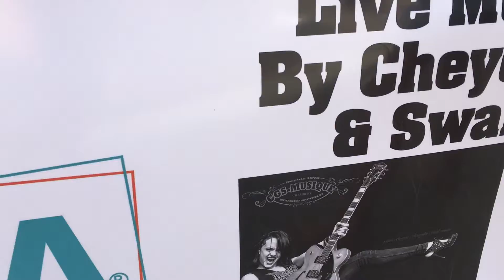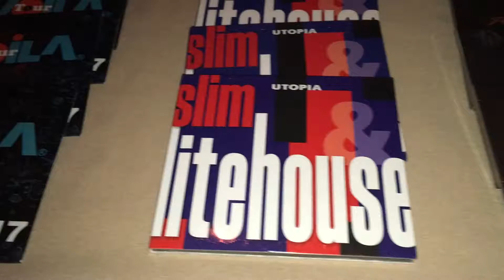VoilaTour2018 Vlog, Day 8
Tessa E. Official VoilaTour2018 Vlogger!
Day 8, Sedona, Nackard Pepsi, @The Barley Hound
VLOG #8 ©️Tessa Etchepareborda